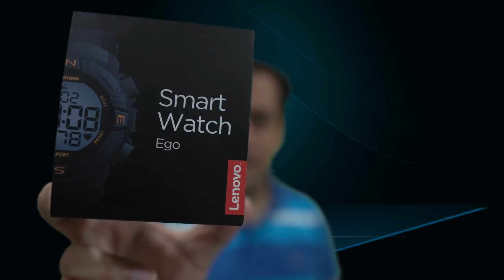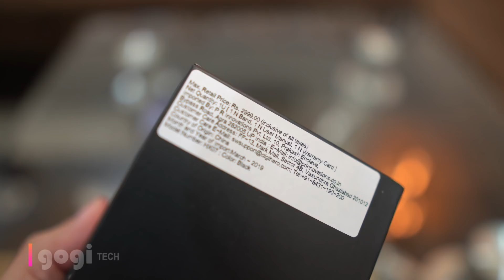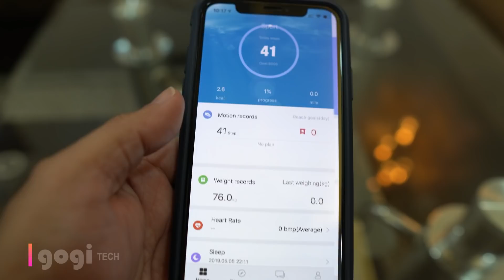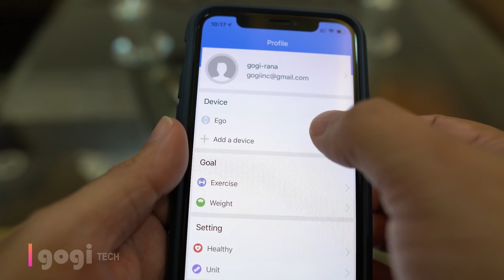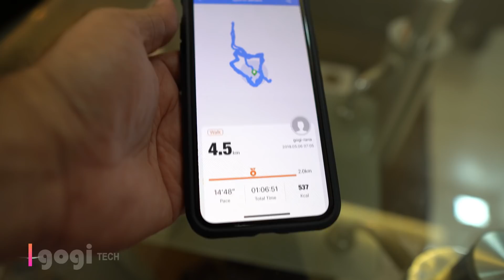Lenovo Ego Smartwatch for just Rs. 1,999 plus 4X Giveaway! smartwatch under Rs. 2000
Dosto this is a new smartwatch from Lenovo, the Lenovo Ego, and it is priced at just Rs. 1,999. You can buy this from Flipkart.

Lenovo Ego features

42 mm display size, Weight : 42g , Motion Tracker, Scientific sleep monitor, Remote Camera, Intelligent alarm clock, Smart notification,
Night light mode, Continuous Heart rate monitor, 50 metres super depth Waterproof , Anti shine reflective display, Lenovo life app.

Lenovo Ego battery life
Super long lasting battery - 20 days

Lenovo Ego price in India Rs. 1,999.

There is no mic, no speaker, you get notifications, just vibration and icon on watch.

Screen is visible under direct sunlight, and in dark conditions you can use the light - press button.